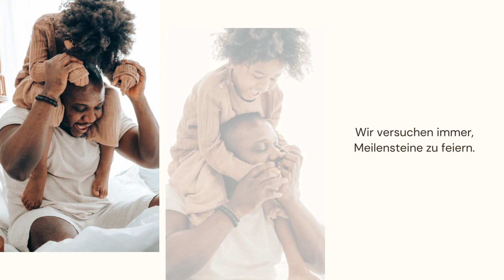HAPPY FAMILY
BEAUTIFUL HAPPY FAMILY